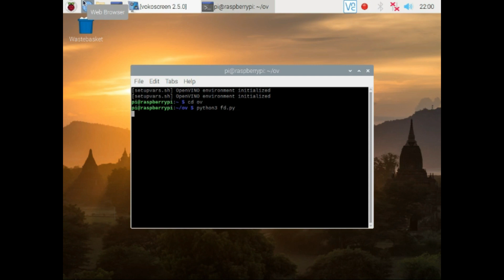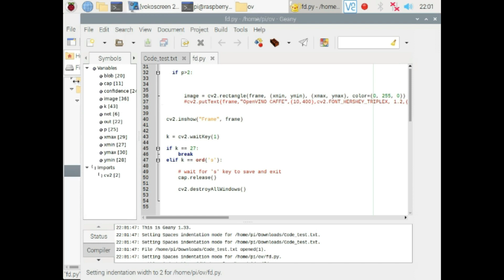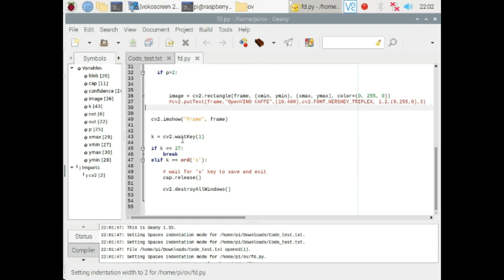IEblog#29- Raspberry Pi 4 + Movidius NCS | OpenVINO getting started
In this video, I presented my custom made RPi 4 image. This image comes with pre-compiled Intel OpenVINO and OpenCV 4 libraries.
You can buy reliable low-cost SD Card